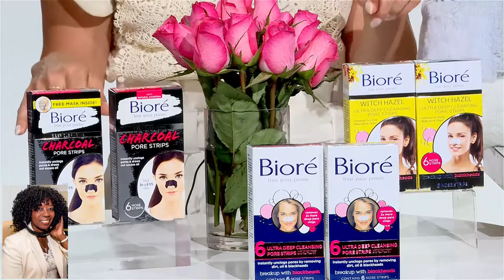Ready....Set....Dorm Room Ready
Dorm Room Ready